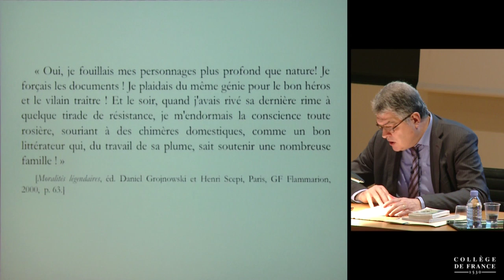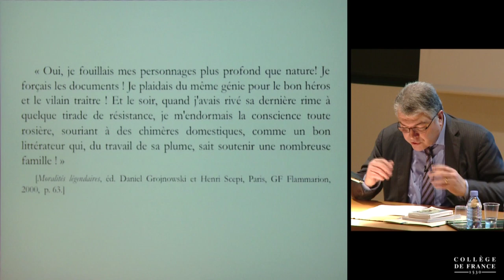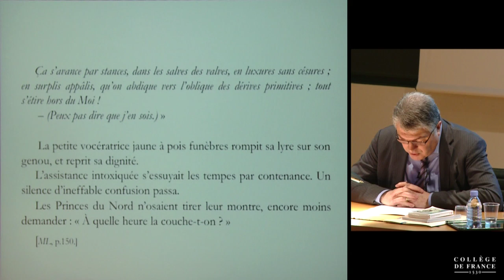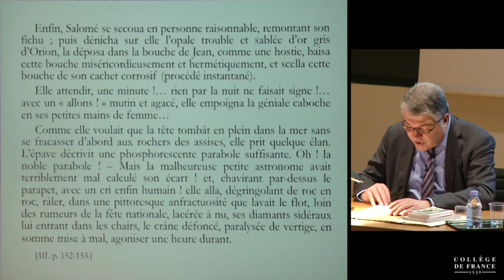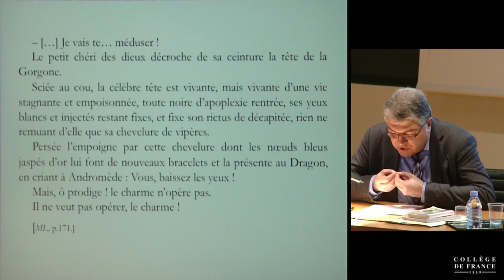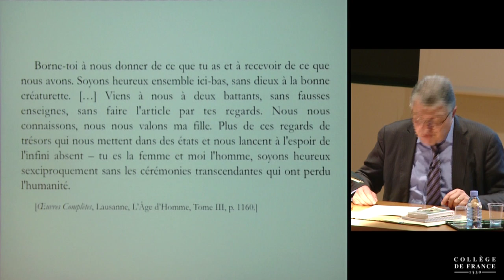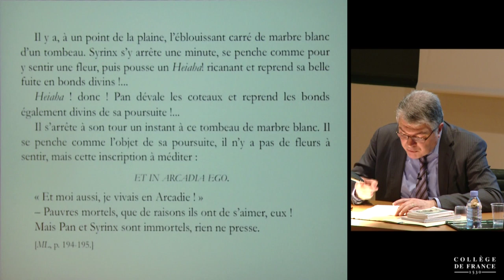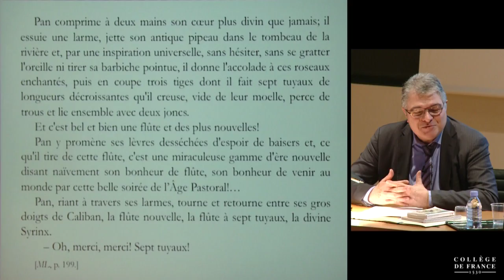Pseudonymes (4) - Michel Zink (2013-2014)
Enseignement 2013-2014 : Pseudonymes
Séminaire du mercredi 29 janvier 2014 : Masques de soi dans Moralités légendaires de Jules Laforgue

Intervenant(s) : Patrick Labarthe, Professeur à l’université de Zurich